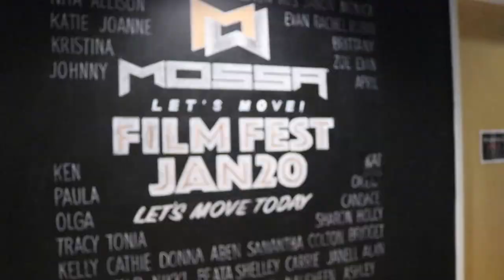MOSSA Film Fest JAN20 Montage